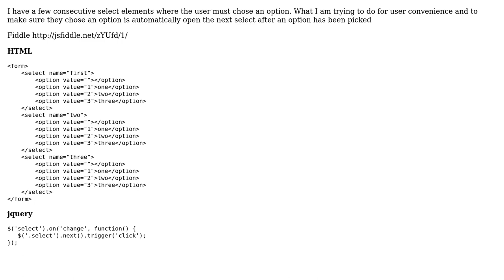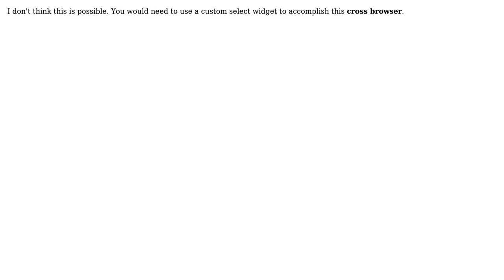On select change open up the next select element (2 Solutions!!)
On select change open up the next select element

With thanks & praise to God, and with thanks to the many people who have made this project possible! | Content (except music & images) licensed under CC BY-SA | Music | Images & others | With thanks to user user934902 user Tats_innit user Bill Criswell and the Stack Exchange Network Trademarks are property of their respective owners. You are responsible for your own actions.